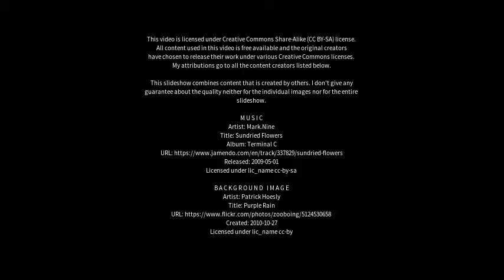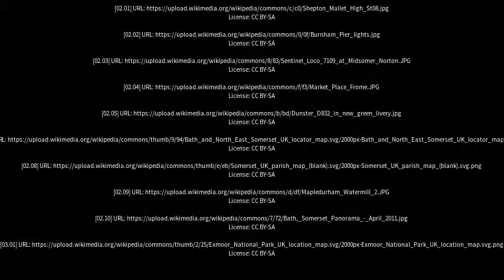Best places to visit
Best places to visit - Midsomer Norton (United Kingdom) Best places to visit - Slideshows from all over the world - City trips, nature pictures, etc.